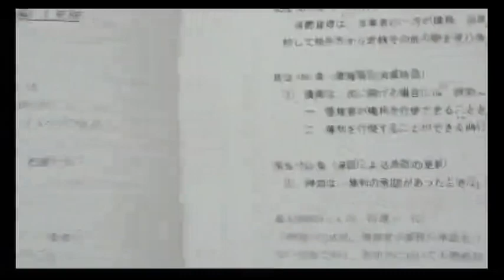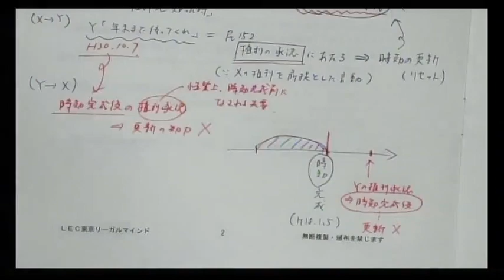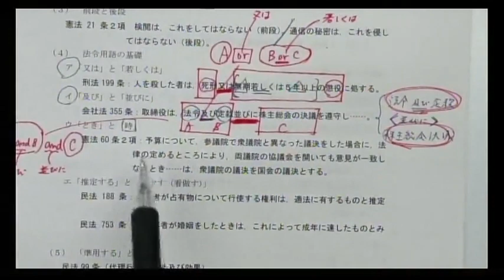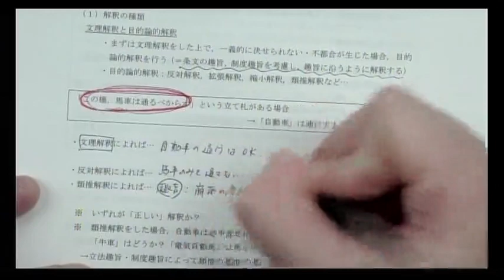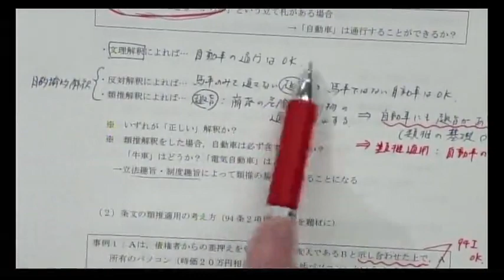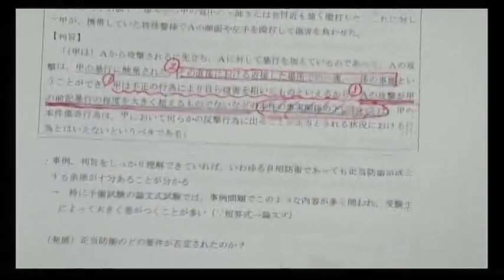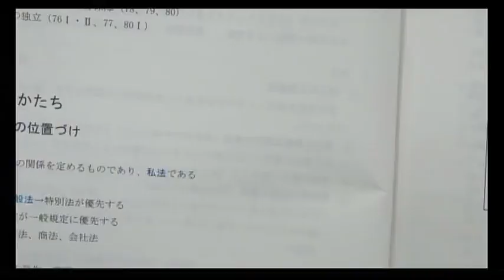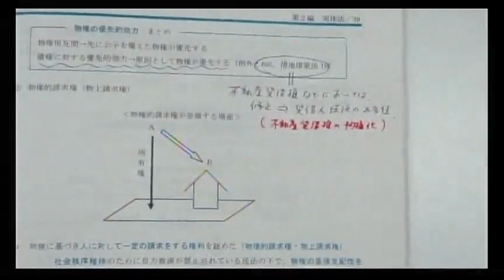2021年1年専用入門講座 全体構造編第1回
1期生から1年合格3名輩出！
1年合格メソッドをまずは講義で体験してみてください。
レジュメはこちらからダウンロードはこちらから。

2022年合格を目指す予備試験1年合格専用コースについてはこちらをご覧ください。